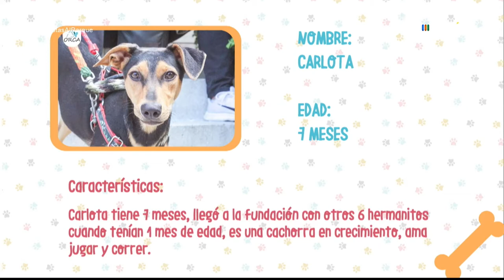Legislación para mascotas en Colombia [Mascotas al Parque] Telemedellín